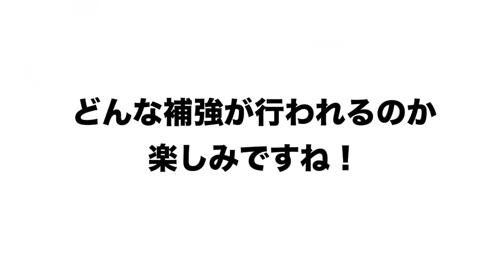【こんな選手が欲しい‼︎】来季に向けて補強をすべき球団とポジションを公開します【プロ野球ニュース】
■トライアウトを見て欲しい選手⏬